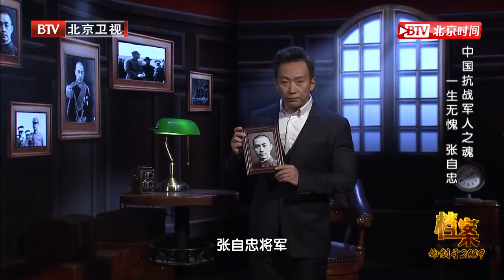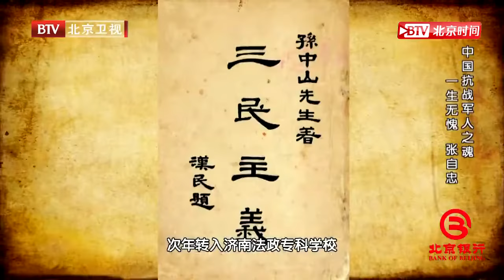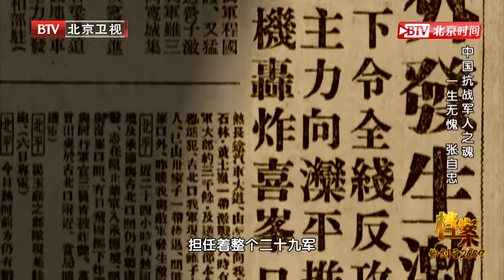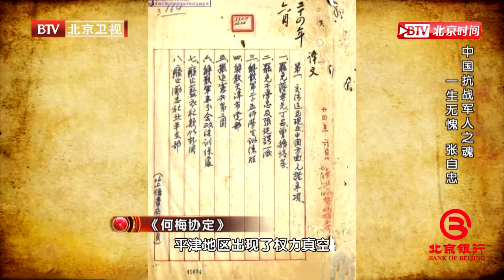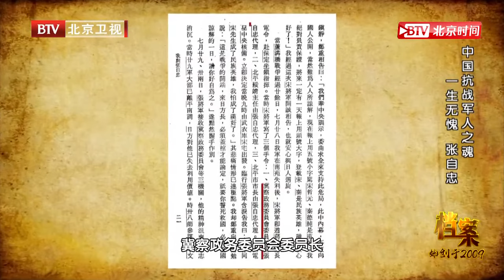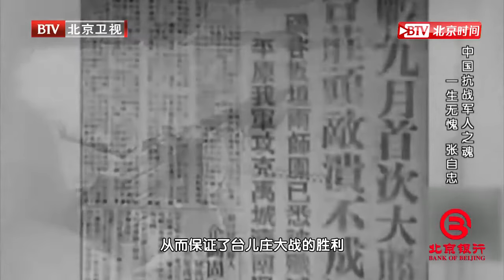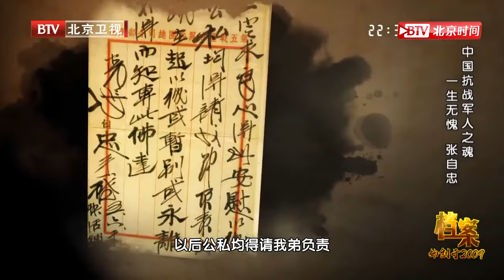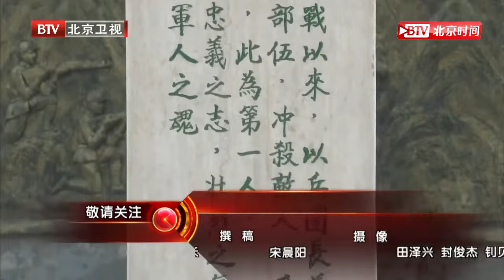一生无愧军人之魂——张自忠《档案》20200706【北京广播电视台纪录片频道】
北京卫视 档案 通过解密档案中的历史秘密，探寻解读各种历史人物和事件的缘由脉络，告诉观众一个又一个惊人的事件和传奇背后的真实故事。